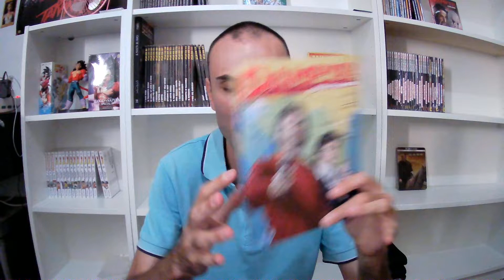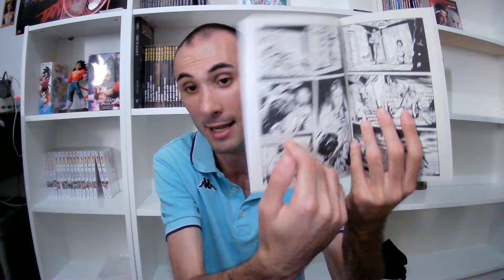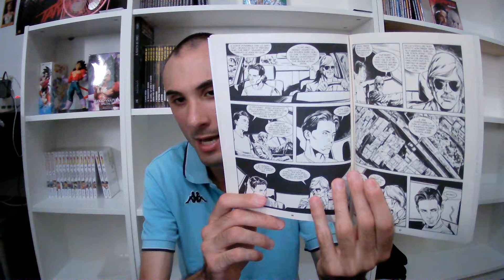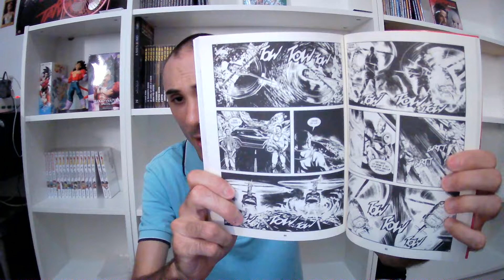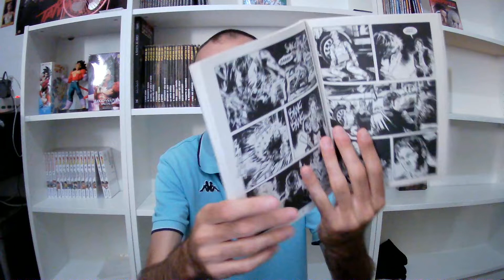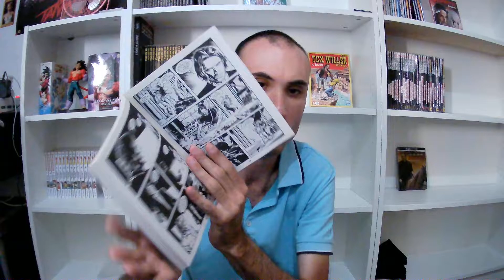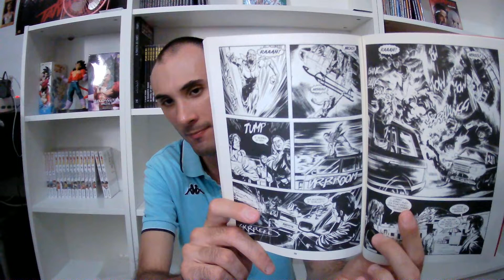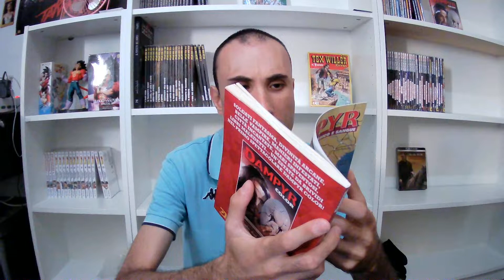AH FINALMENTE!!QUESTO E' IL DAMPYR CHE AMO! N. 257:"MESSICO E SANGUE" GIUSFREDI GRANDE SCENEGGIATORE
Salve a tutti cari amici, video dedicato al numero 257 di dampyr che dopo il deludente inedito, si riprende con una grande storia in due albi firmata da giusfredi e disegnata dal bravissimo andrea del campo!!